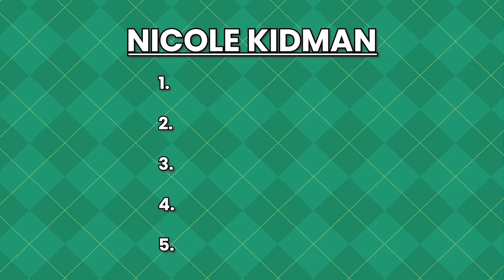Blind Ranking Cate Blanchett, Leonardo DiCaprio & Meryl Streep's Best Performances | Checkered Cast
Louis Virtel is joined by Crooked's own Halle Kiefer to play a game we're calling, "Checkered Cast". The hosts will blindly rank their top 5 favorite (or not so favorite) performances from Leonardo DiCaprio, Cate Blanchett and Meryl Streep.

CHAPTERS:
0:00 - Intro
0:54 - Leonardo DiCaprio
4:44 - Meryl Streep
8:32 - Cate Blanchett